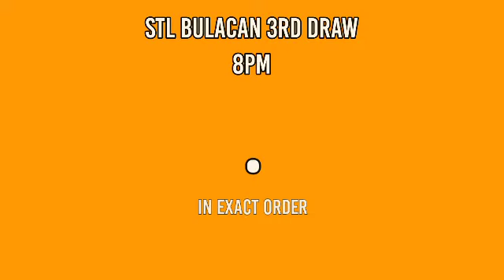1ST DRAW, STL BULACAN 11AM RESULT TODAY April 6, 2022 MORNING DRAW RESULT PHILIPPINES